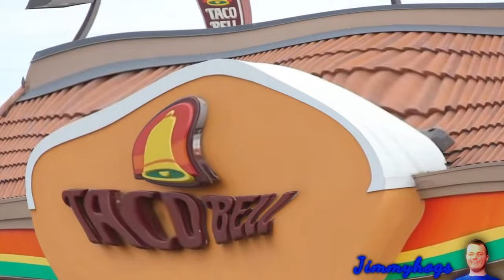Preview 2 Weird Paul Taco Bell Effects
I love Taco Bell and this song about it from @weirdpaulp!
Add me on Discord: Jimmyhogs#0001